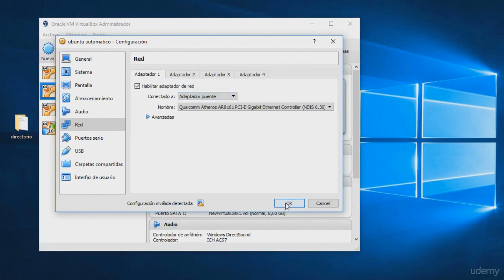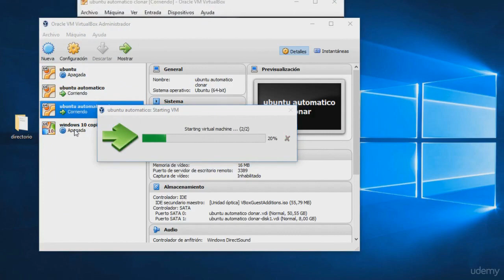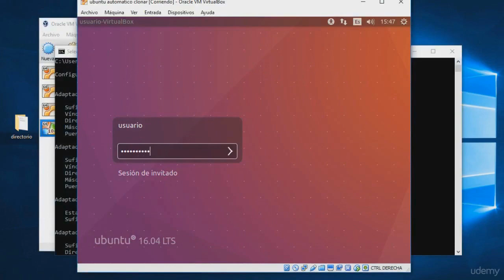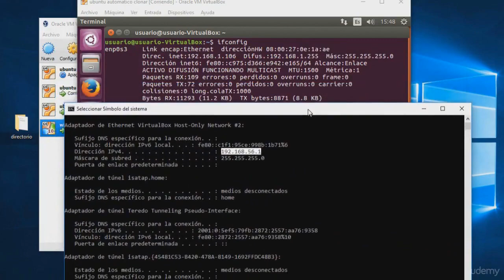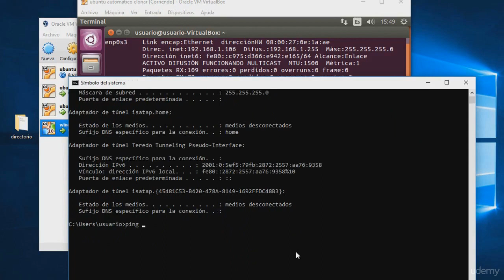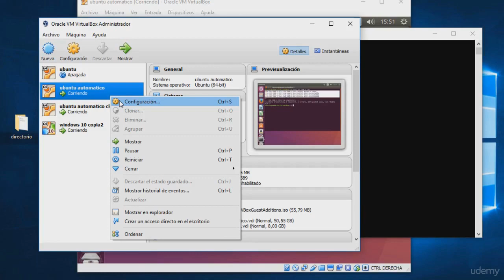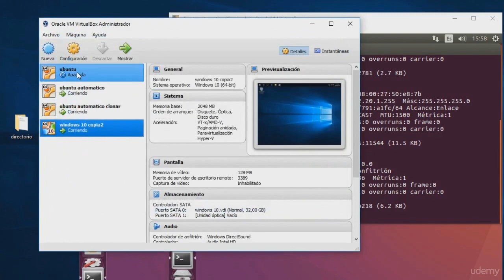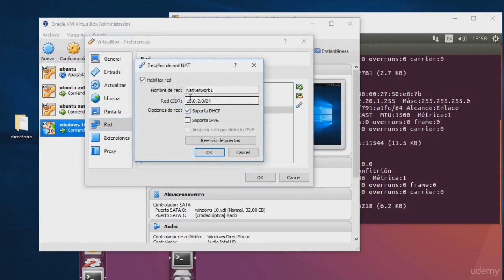Modos de Red en VirtualBox: Todo lo que Necesitas Saber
Explora en detalle los modos de red en VirtualBox con esta guía informativa. Aprende sobre los diferentes modos de red, como NAT, Bridged, Host-Only y más, y cómo afectan la conectividad de tus máquinas virtuales. Descubre cuándo y cómo utilizar cada modo de red en VirtualBox para satisfacer tus necesidades específicas de virtualización. Mejora tu comprensión de la configuración de red en VirtualBox con esta guía completa.

Libros Recomendados:

► Aprende a programar Java para niños
► Manual Raspberry Pi

Gadtgets Arduino Raspberry

► Raspberry 4
► Kit Arduino
► Kit Raspberry
►MakerHawk ESP32 Placa de Desarrollo WiFi Bluetooth
►Módulo WiFi NodeMCU
►ESP32 NodeMCU modulo WiFi

► Arduino Basic
► Raspberry Basic
► Kit Arduino Basic
► Kit Raspberry Basic
Mi canal secundario: